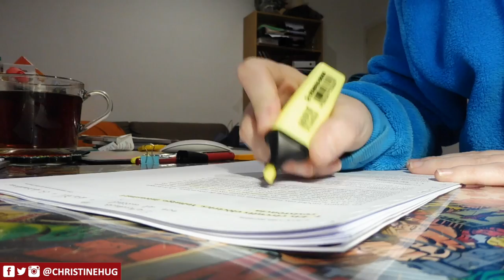DOMINGO DE PERROS + COMIDA FAMILIAR | Vlogmas ❆ Christmas Hug 8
HOLA!!! Hoy veréis lo que es un domingo en casa. Nos vamos de paseo perruno, duchamos a Bella, nos vamos a casa de la yaya de Enric a comer con Bella y Maggie y yo lucho por terminar una práctica de física de la UOC!

▶BLOG [ NUEVO POST CADA LUNES!

Editado con Final Cut Pro X
Grabado con:
-Canon 600D
-Canon M3